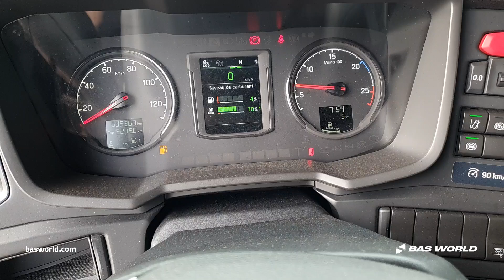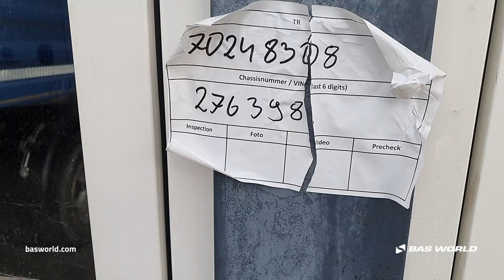Scania R500 - 2020 - BAS World